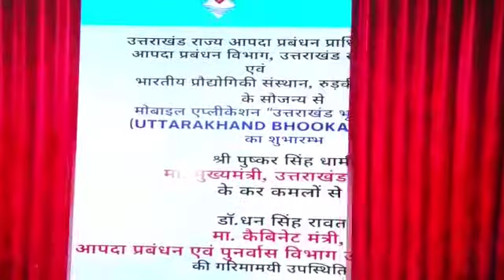मुख्यमंत्री पुष्कर सिंह धामी द्वारा जनहित में लिए गए महत्वपूर्ण निर्णय